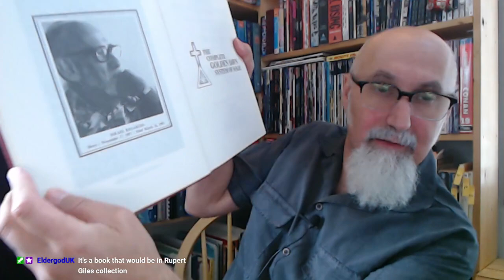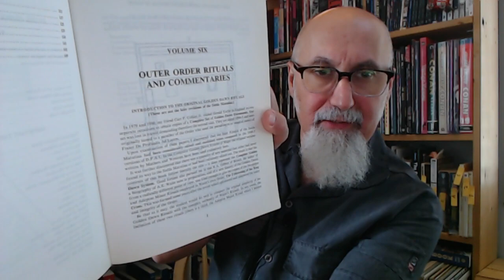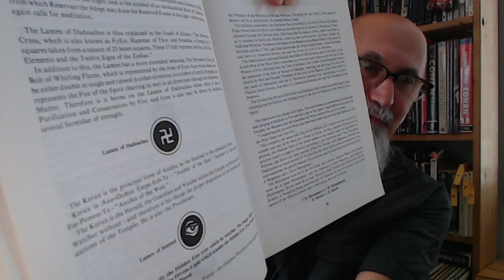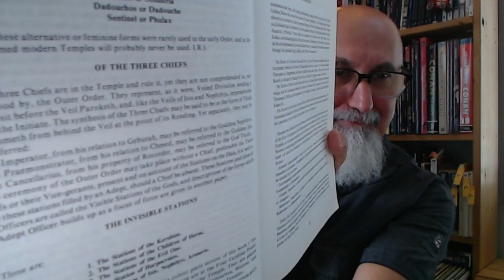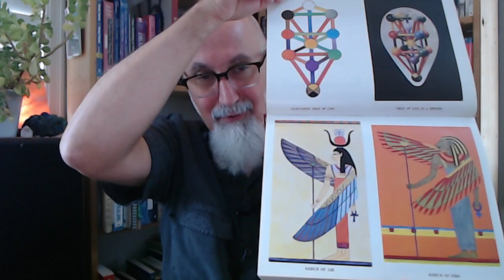Reading Books, Excerpt From "The Complete Golden Dawn System of Magic" by Israel Regardie, 1984 ASMR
FULL LIVE STREAM: Reading Book Excerpts, Part 1: God's Equation, The Tao of I Ching, The Complete Golden Dawn [ASMR]

***CRYPTO***
▶️ As well as Cryptocurrencies:
Bitcoin (BTC): 1Peam3sbV9EGAHr8mwUvrxrX8kToDz7eTE
Bitcoin Cash (BCH): 18KjJ4frBPkXcUrL2Fuesd7CFdvCY4q9wi
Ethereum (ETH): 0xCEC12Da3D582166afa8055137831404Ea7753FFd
Ethereum Classic (ETC): 0x348E8b9C0e7d71c32fB2a70DcABCB890b979441c
Litecoin (LTC): LLak2kfmtqoiQ5X4zhdFpwMvkDNPa4UhGA
Dash (DSH): XmHxibwbUW9MRu2b1oHSrL951yoMU6XPEN
ZCash (ZEC): t1S6G8gqmt6rWjh3XAyAkRLZSm9Fro93kAd
Doge (DOGE): D83vU3XP1SLogT5eC7tNNNVzw4fiRMFhog

Peace.

chycho

Peace,

chycho